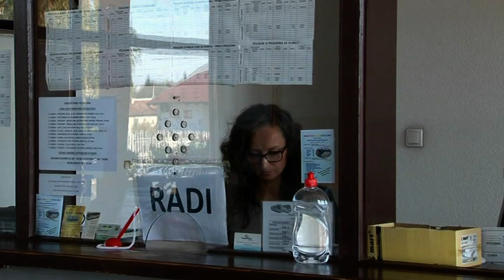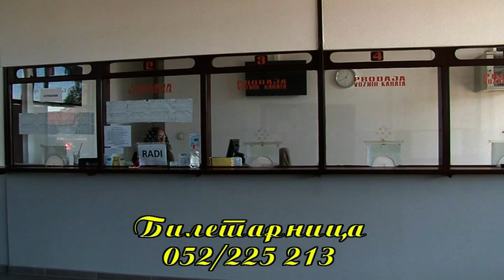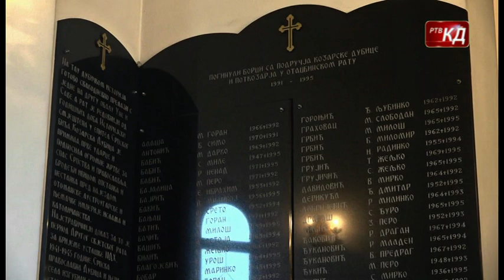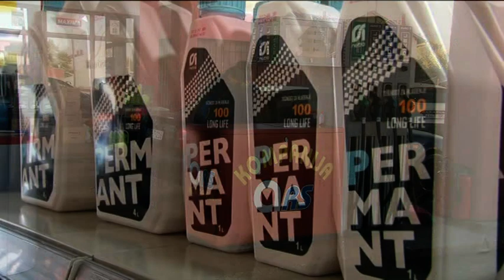Novosti RTV KD 09.01.2023.